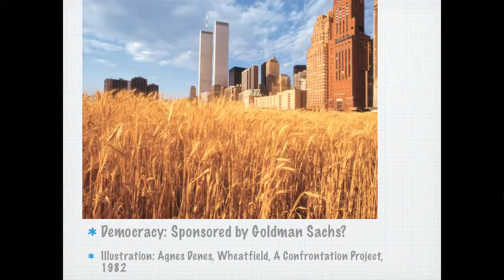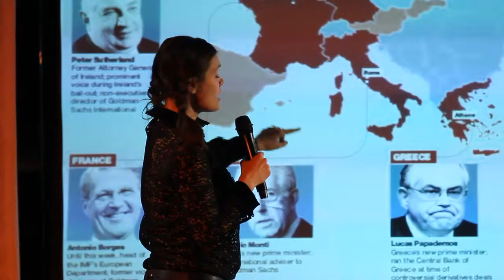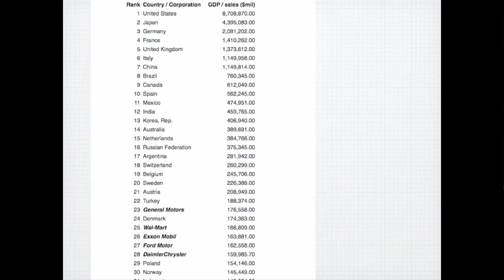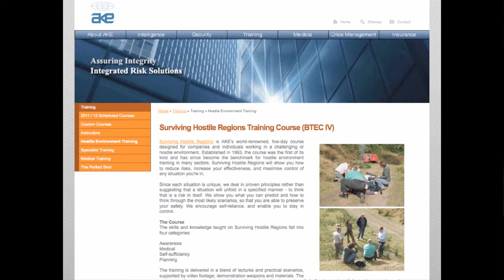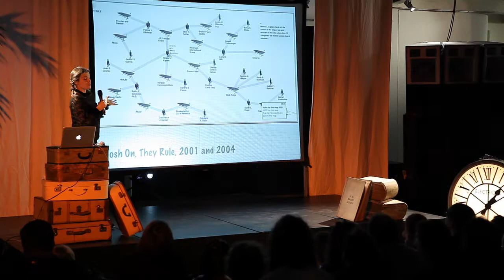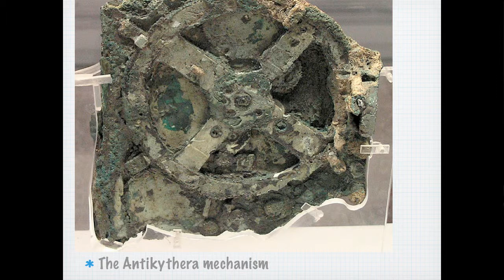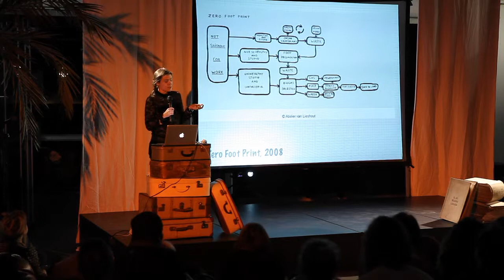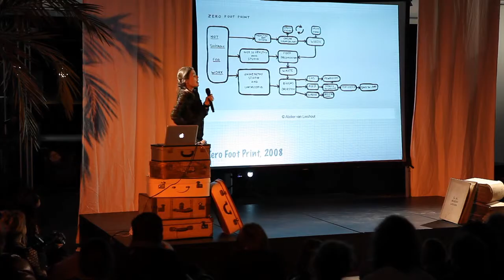Régine Debatty: The Art of Democracy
Régine Debatty has a popular blog We-Make-Money-Not-Art: she writes and speaks around the world about how artists, hackers and interaction designers use and misuse technology... her talks cover how the artistic world interacts with everything from science to politics... she's an explosive thinker and exciting writer and speaker.